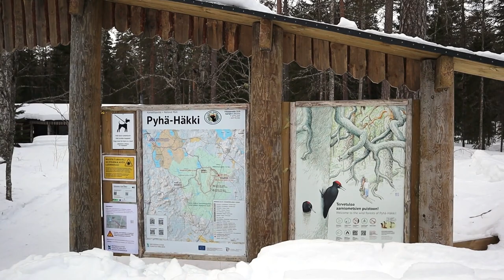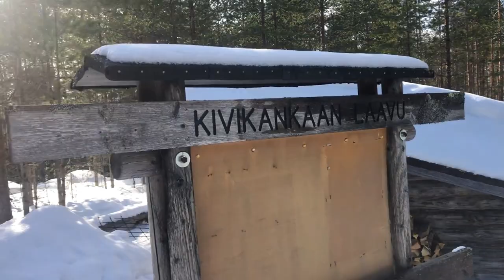Sailors March in Finland. S2 ep1 Sailing Finnish lake.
Spring is near, so it's time to start the spring jobs. First in line is outboard maintenance. Suzuki df4 worked fine last season, but some fuel and water leaks was seen.
We also enjoy Finnish nature on skis.

Language: English and Finnish
subtitles: English and Finnish